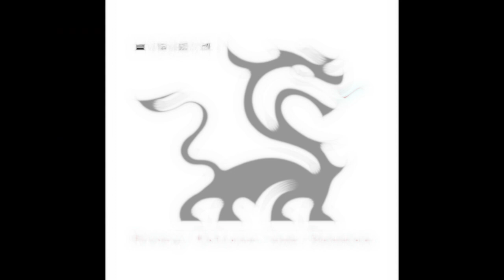A new Perspective of Art, roosters and hen. アートの新しい視点、雄鶏と鶏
ニワトリの最も重要な象徴的な意味は、信頼性と時間厳守です。酉の鳴き声は空が明るくなるという意味で、さらに伸びると闇から光への解放を象徴し、例えば「酉が鳴く、夜明けだ、解放される」など、進歩的な象徴的な意味です。 .古代人にとって、鶏が夜明けを待つことは非常に重要でした。古代の計時ツールはクレプシドラのように非常にシンプルで、時間を計ることはできますが、時間通りに人々を起こすことは不可能であり、後で目覚まし時計はありません。

닭의 가장 중요한 상징적 의미는 신뢰와 시간 엄수입니다. 닭이 우는 것은 하늘이 밝아진다는 뜻이며, 더 뻗으면 어둠에서 빛으로의 해방을 상징한다. . 고대인들에게 새벽을 알리는 수탉의 철야는 큰 의미가 있었습니다. 고대의 타이밍 도구는 clepsydra와 같이 매우 간단하며 시간을 정할 수는 있지만 사람들을 제 시간에 깨우는 것은 불가능하며 나중에 자명종도 없습니다.